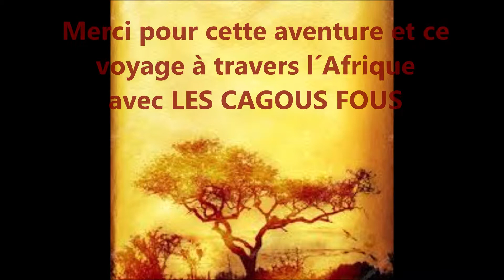Welcome to Africa !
Stages de Vacances Février 2019 (Anglais)
Les Cagous Fous